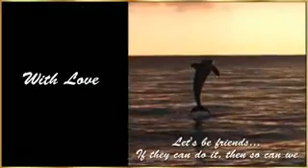smart dolphin saves dog!!